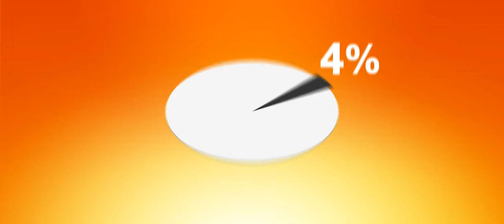MegaUpload Song HD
Megaupload we will never forget you.